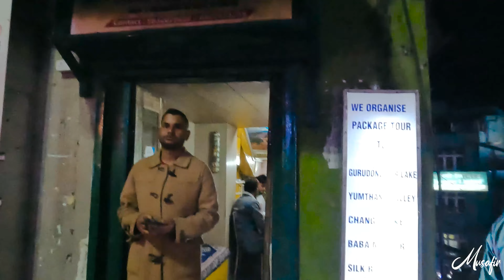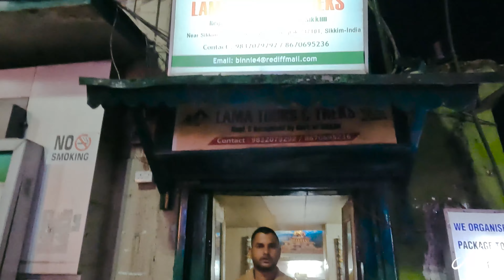Gangtok To Sikkim Police Permission || Musafir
Titel : গ্যাংটক থেকে সিকিম যাওয়ার জন্য কোথায় থেকে এবং কিভাবে পারমিশন নিবেন। কোন এজেন্সি থেকে প্যাকেজ নিবেন। বিস্তারিত থাকবে এই ভিডিওতে।
Dop : Sheikh Riaz
Editor : Sheikh Riaz
Produce By : Musafir

Here you can learn about different countries, popular places and popular food . Here you will find many stories of adventure experiences. Cultures of different countries .